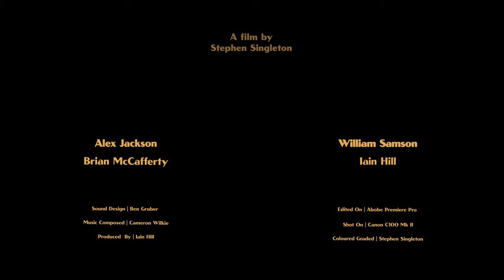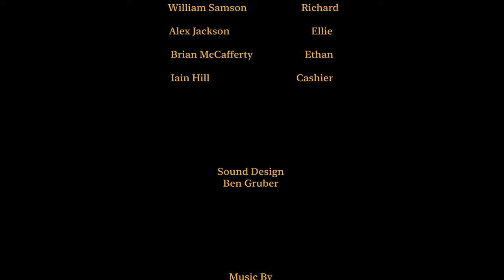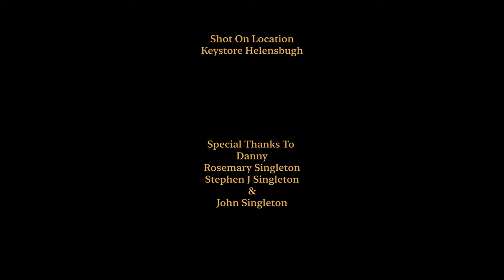The Lightbulb | Short Film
The Lightbulb | Short

Synopsis:
A couple stop by their local convenient store when they encounter a man who needs help deciding which lightbulb to buy.

Starring |
Richard | William Samson
Ellie | Alex Jackson
Ethan| Brain McCafferty
Cashier | Iain Hill

Crew |
Writer, Editor & Director | Stephen A Singleton
Production Coordinator | Chloe McLelland
Producer | Iain Hill
Sound Design | Ben Gruber
Sound Engineer/Lighting |  Patrick McGlone
Music/Runner |  Cameron Wilkie